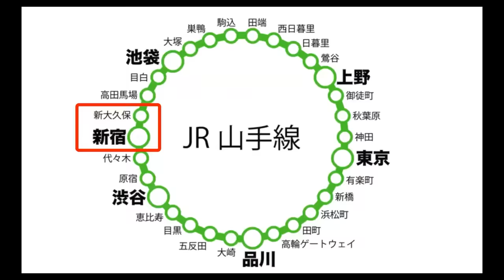探索東京的隱藏場景 歌舞伎町大久保公園散步 | 東京自由行 EP22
傳說中大久保公園是來東京比逛的“景區”
從去年2022年開始有很多年輕小姐姐開始來這邊站著聊天
據說晚上十點左右可以有70位女孩授課
真的有點出乎我的意料
沒想到東京也有這番場景啊

In this video, we take a walk around the famous Torii Gate in Kyoto, Japan. We were expecting something totally different from Tokyo, but we found that the Torii Gate is just as amazing as the pictures would suggest!

Kyoto is a unforgettable place, and this walk through the incredibly beautiful and tranquil afternoons of Kyoto is a perfect way to start your journey. If you're planning a trip to Japan, be sure to check out this video and see for yourself why the Japanese call Kyoto the City of Temples!